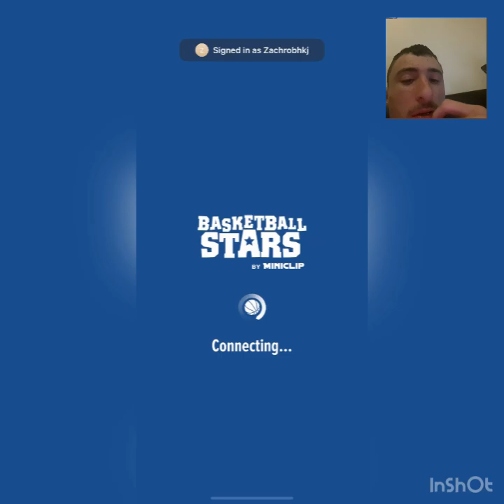Basketball stars are lost some Games